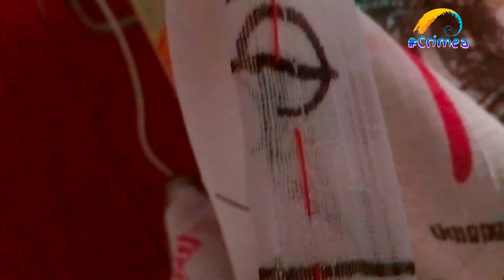Обзор Швейная машина Irit с aliexpress